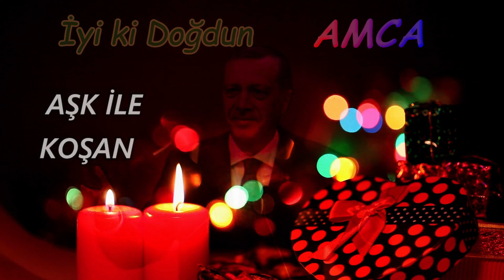İyi ki Doğdun AMCA | Recep Tayyip Erdoğan REMİX - İsme Özel Doğum Günü Şarkısı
İyi ki doğdun Amca, İsme özel doğum günü şarkısı sizlerle, Doğum günün kutlu olsun Amca
Recep Tayyip Erdoğan sesinden, Amca isimli dostlarımızın ismine özel doğum günü şarkısı sizlerle.